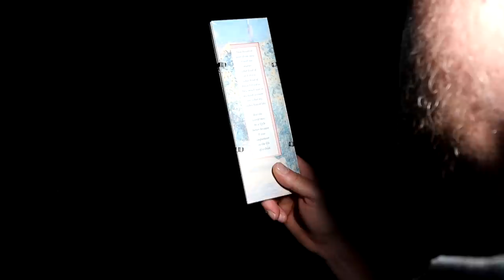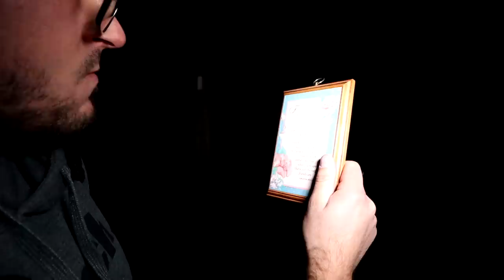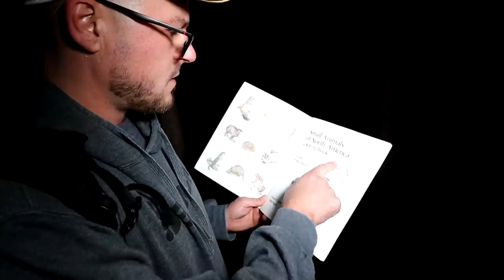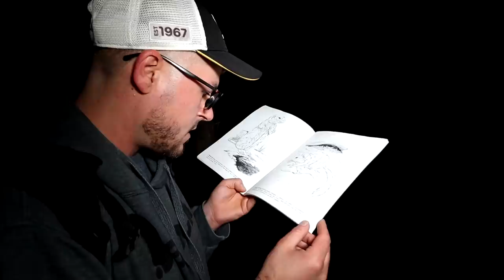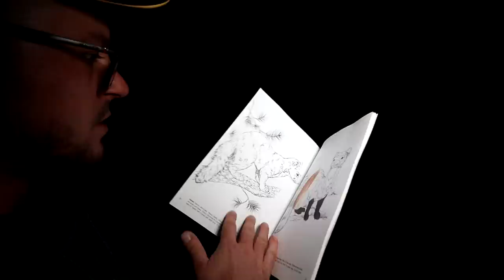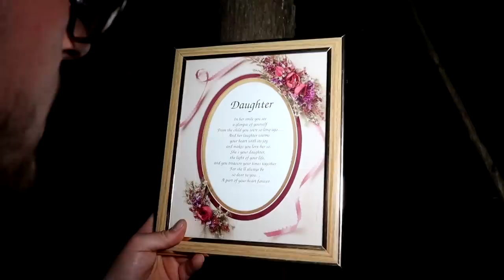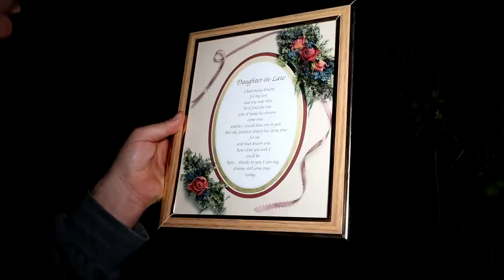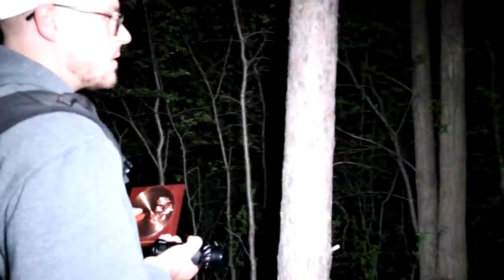(GONE WRONG) HORRIFYING EXPERIENCE IN THE POSSIBLE MURDERERS FOREST USING RANDONAUTICA **Scary**